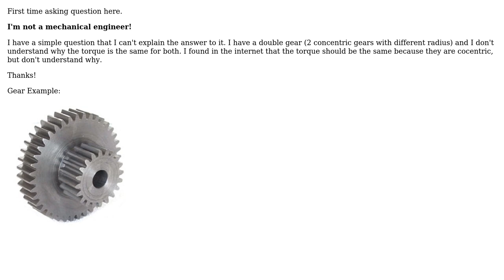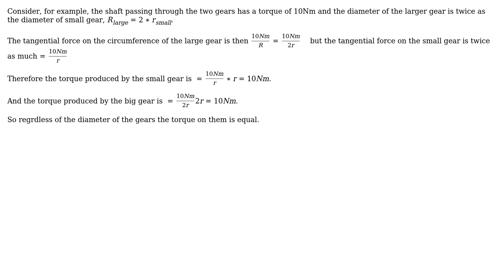Engineering: Torque between concentric gears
With thanks & praise to God, and with thanks to the many people who have made this project possible! | Content (except music & images) licensed under CC BY-SA | Music | Images & others | With thanks to user Nick Chernuha user kamran and the Stack Exchange Network Trademarks are property of their respective owners. You are responsible for your own actions.